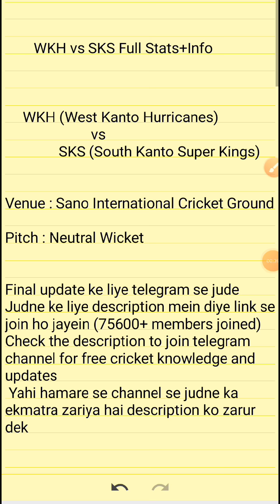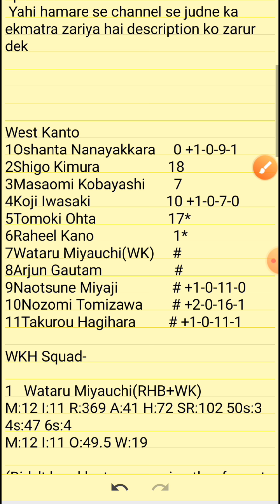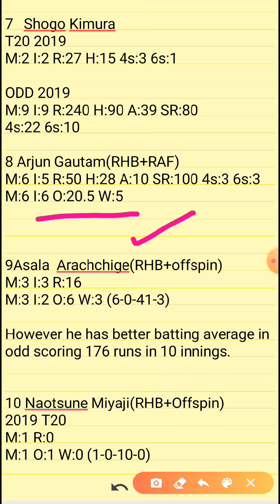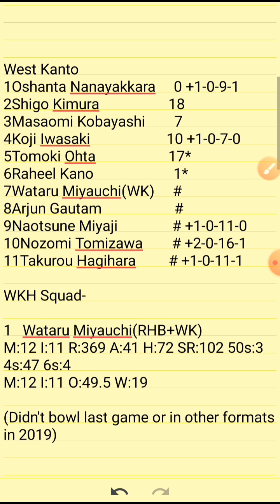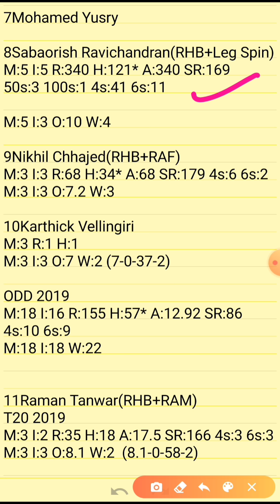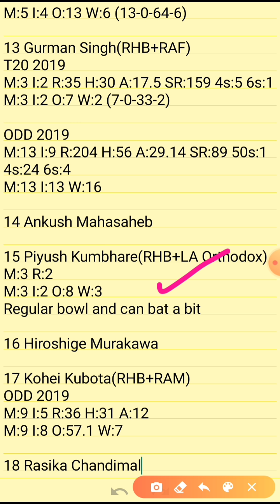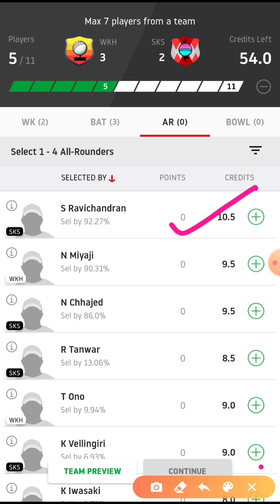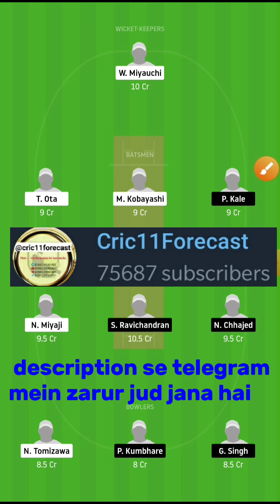WKH vs SKS Dream11 | WKH vs SKS Dream11 Team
WKH vs SKS Dream11| WKH vs SKS | WKH vs SKS Dream11 Team| is a match of japan premier league-other t20 and includes match preview for wkh vs sks dream11 from the japan premier league t20

wkh vs sks
wkh vs sks dream11
wkh vs sks dream11 team
wkh vs sks dream11 prediction
wkh vs sks dream11 prediction today
sks vs wkh dream11
sks vs wkh
sks vs wkh  dream11 team
cric11forecast
dream11

1. This analysis  is based on my

2.Dream11 takes great care to comply with all central and state legislation in India to ensure that  users are fully protected. Every contest on  platform is carefully designed to comply with applicable statutes and regulations in India.